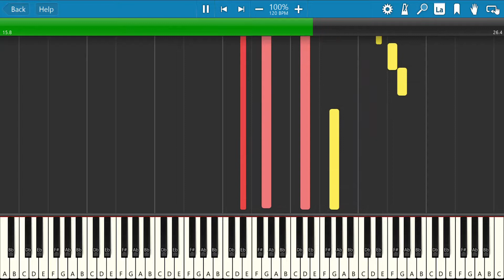Seeing Green piano - Nicki Minaj, Drake, Lil Wayne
Simplicity at practically its finest!